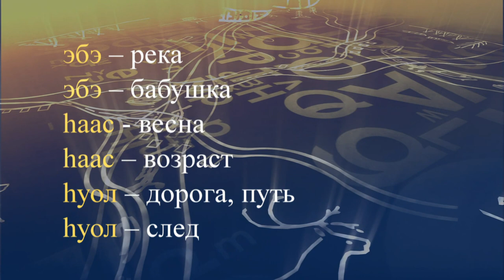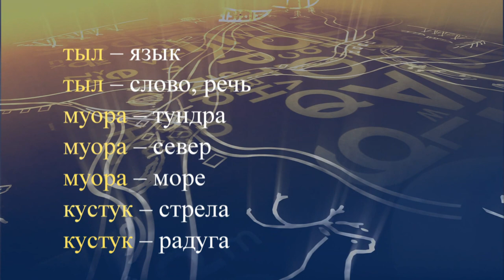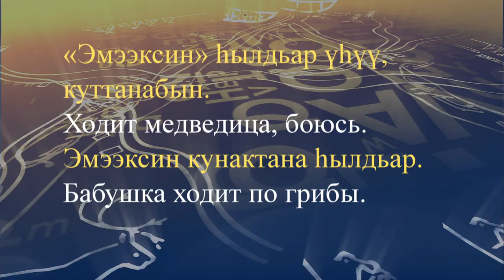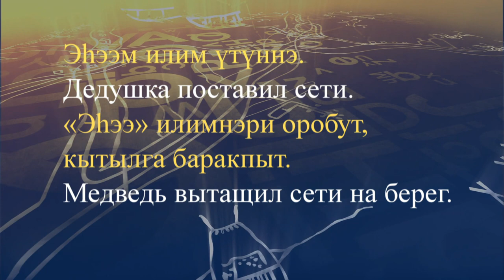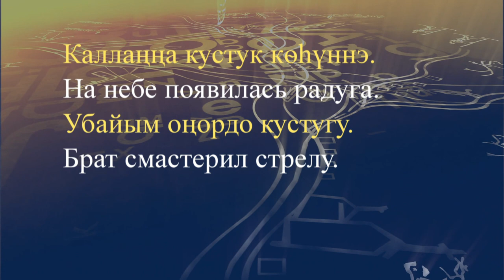teleuroki dolgan 38